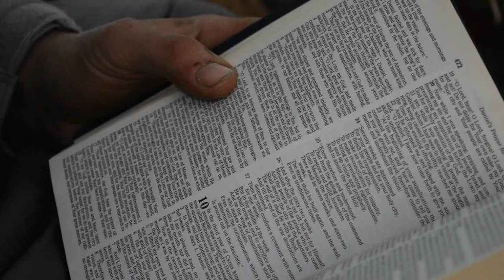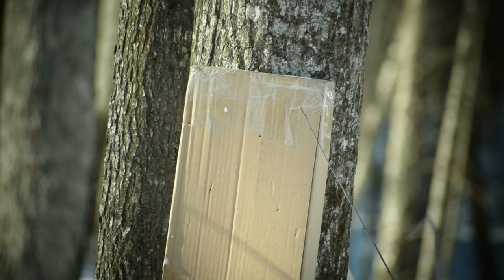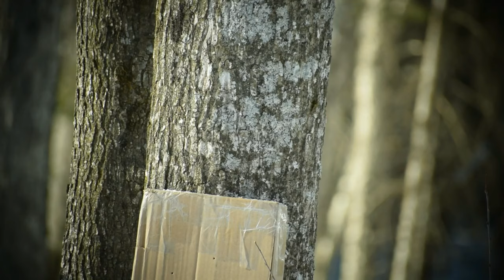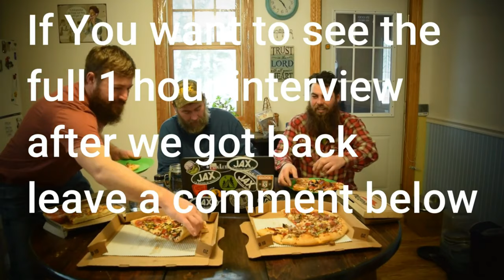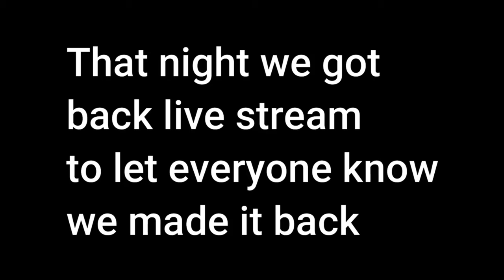7 Day Winter Challenge | Extreme cold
Heuy everyone one Tyler Wood Bushcraft and im going to show you guys and gals the reality of what its like camping in the eastern woodlands in the freeing cold.This 7 day winter challenge the movie takes place in Wisconsin deep back in the backwoods where me Tyler Wood Bushcraft and good buddy Mark with rolling homestead wild edibles link

And Justin with waypoint outdoors go out and do a seven day winter survival wilderness challenge
where temps got down to low of -30 degrees. Fighting off wolves and trying to not freeze at night. Come along for the 7 day winter challenge and watch mistakes and friendships get made.